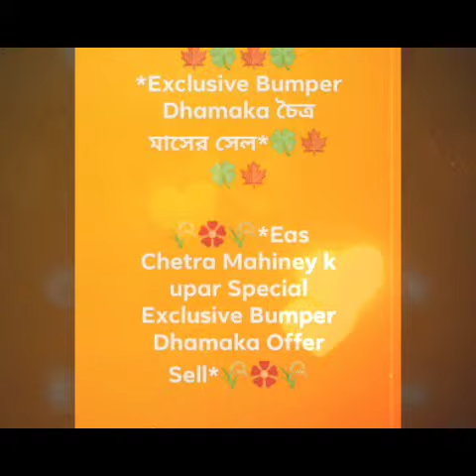Bidi Online Shopping.in {Delivery only for India. So, Keep Shopping and Get a so many Bumper Offers}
🍁🍀🍁🍀*Exclusive Bumper Dhamaka চৈত্র মাসের সেল*🍀🍁🍀🍁

🌾🏵️🌾*Eas Chetra Mahiney k upar Special Exclusive Bumper Dhamaka Offer Sell*🌾🏵️🌾

*International Trendy Boys Cotton Blend Clothing Set*

*Actual Range are; 799 rs.*

Size: Age Group (6 Months - 12 Months) - Top - Chest - 29 cm, Length - 34 cm, Bottom - Length - 44 cm, Waist - 19 cm

Age Group (1 - 2 Years) - Top - Chest - 30 cm, Length - 36 cm, Bottom - Length - 48
cm, Waist - 19 cm

Age Group (2 - 3 Years) - Top - Chest - 31 cm, Length - 38 cm, Bottom - Length - 52 cm, Waist - 20 cm

Age Group (3 - 4 Years) - Top - Chest - 32 cm, Length - 40 cm, Bottom - Length - 56
cm, Waist - 20 cm

Type: Stitched

Description: It Has 1 Piece Of Boys Shirt & 1 Piece Of Bottom

Work / Pattern: Top - Solid, Bottom - Solid

Despatch: 2 - 3 days